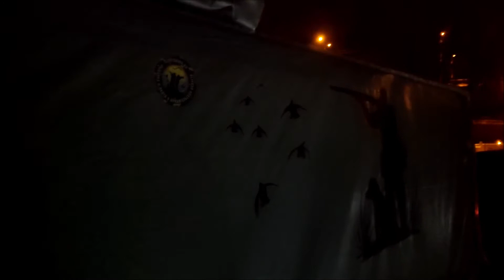В уну за навагай 10.12.21